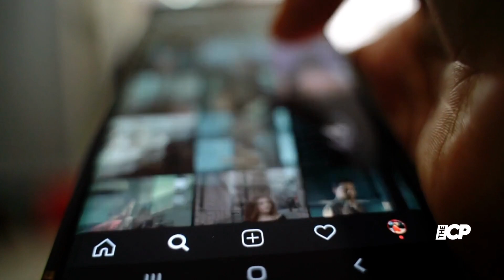Carrie and Boris Johnson welcome birth of third child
Boris and Carrie Johnson have welcomed their third child, a baby boy named Frank Alfred Odysseus Johnson